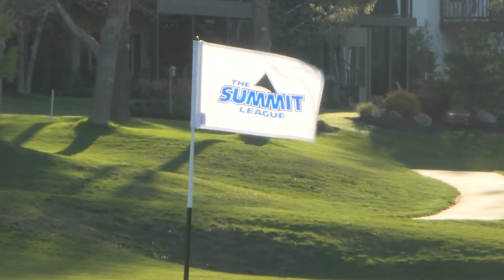Summit League Spotlight: May 5